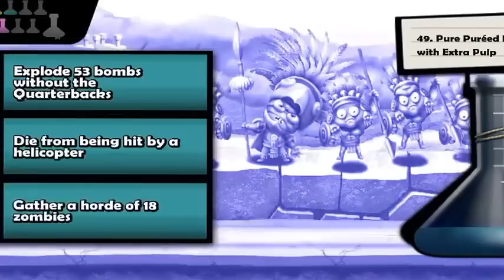Zombie Tsunami-Cloth Cap/Android Gameplay for Kid #38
DESCRIPTION
Beginning with a single zombie running through the streets, chase down the living and add them to your chaotic procession of dashing undead. The more people you bite and add to your ranks, the longer the Zombie Tsunami can charge across the planet, eating everything in its way.

But brains aren’t the only thing you can eat as the Zombie Tsunami gets into full swing. Devour the bonuses and power-ups to activate the Giant Zombie with multiple lasers shooting out of its many eyeballs, sneak around the cities as a netherworld Ninja, or clone members of your zombie hoard with the UFO.

Zombie Tsunami is a fun-packed thrill-ride of destruction, excitement and tasty brains! Who can gather the biggest collection of charging zombies? Can you survive the gaping chasms, powerful bombs and streets filled with tanks with at least one flesh-eater still on its feet? Join the Zombie Tsunami and find out!